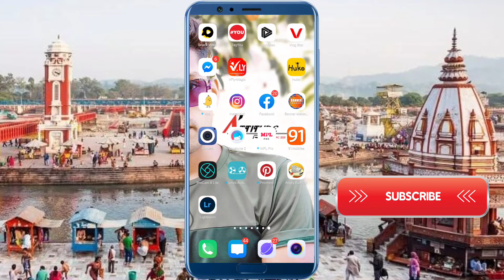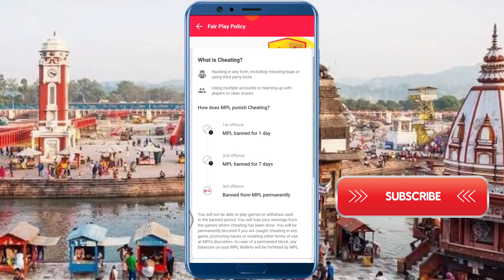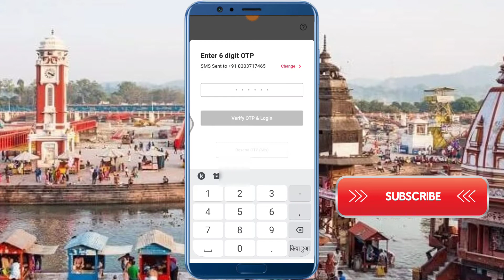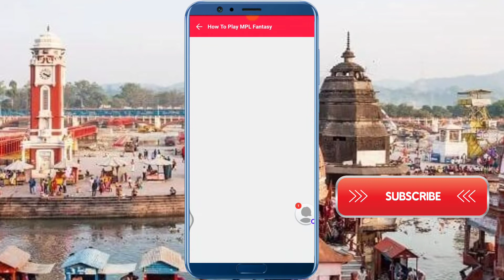MPL Game kaise Khele | MPL App Se Paise kaise Kamaye | How To Use MPL Game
Dosto maine is video mein mpl_app par account kaise banate hai bataya hu.aur next video me bataunga ki mpl game kaise khelte hai full information bataunga.

Best Buy Product Links

1. Touchtek M-18 Bluetooth Speaker

2. Boat rockerz hedphone

3. Tripod Mobile Stand

4. Video Shoot Light Stand

5. Boya M1 Microphone

6. Nikon DSLR Camera

7. Adope light room

Don't forget :-